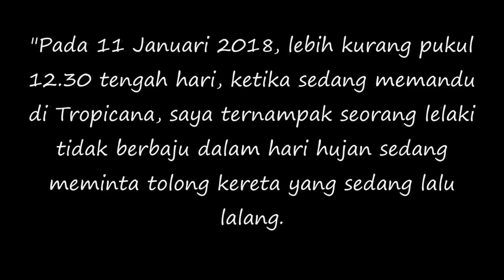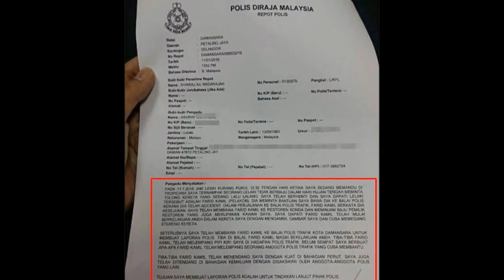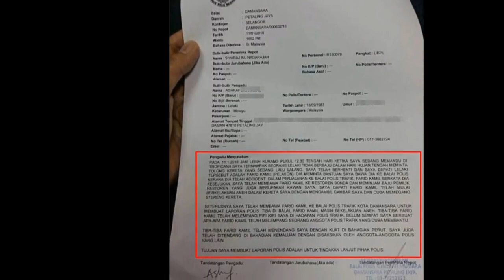Farid Kamil Tak Berbaju Aku Bantu Lalu Aku Di Tampar ..!? SAKSI ..